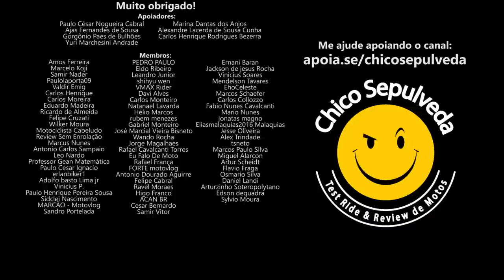Honda X Concorrência - Abra sua Mente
Black Boots
Calçados com estilo, conforto e segurança